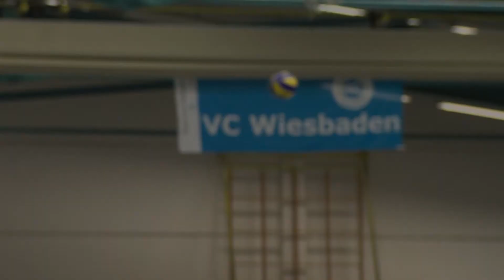VCW TV spezial: Leichtathletik trifft Volleyball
Im "VCW TV spezial" trifft heute Leichtathletik auf Volleyball. Zum Bundesligaspiel VC Wiesbaden gegen den Dresdner SC waren drei besondere Leichtathletik-Persönlichkeiten zu Besuch, die Hallensprecher und VCW TV-Moderator Daniel R. Schmidt in der Satzpause Rede und Antwort standen.

Redaktion: Daniel R. Schmidt
Kamera: Peter Knapp